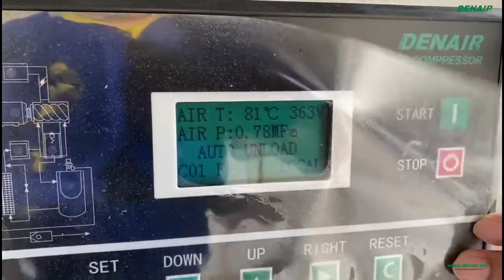Sandblasting Industry丨DENAIR 75kW 8.5bar screw air compressor in Thailand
75kW 8.5bar screw air compressor supplies reliable compressed air for sandblasting and painting in Thailand